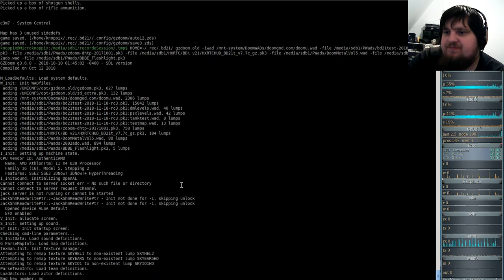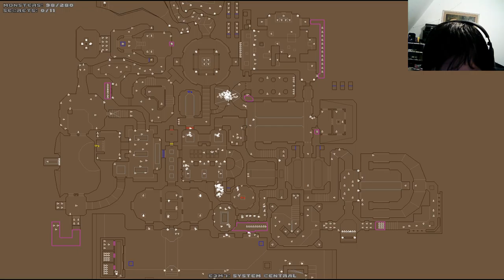Brutal DooM 2018 a Doom odyssey (gzdoom) E3M7 - System Central